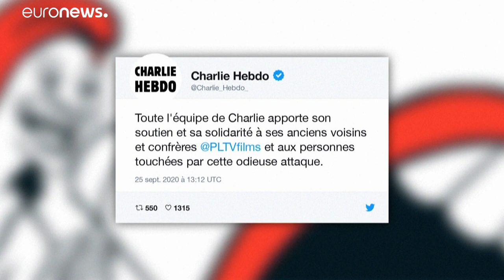Attacco di Parigi: nuovi fermi, il ministro dell'Interno "È terrorismo"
La capitale francese sotto choc per il nuovo attentato che si verifica proprio quando entra nel vivo il processo per il massacro di Charlie Hebdo del gennaio di 5 anni fa